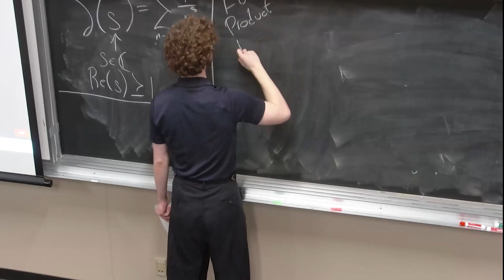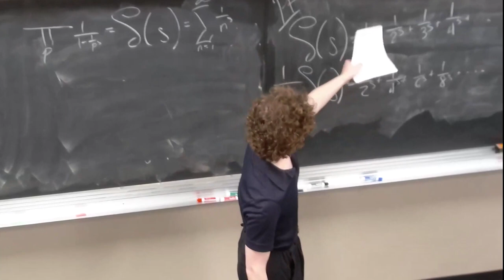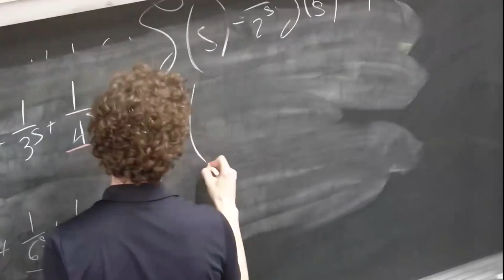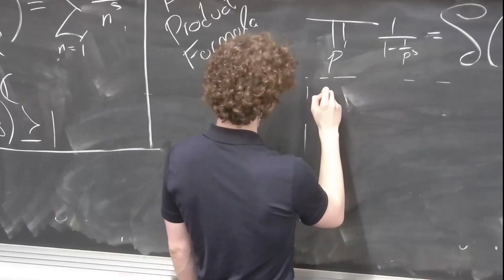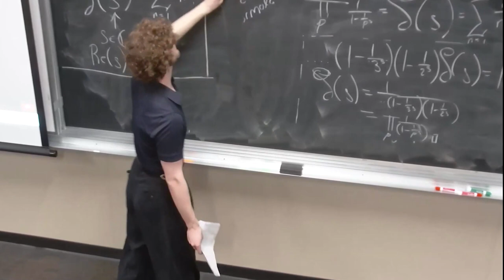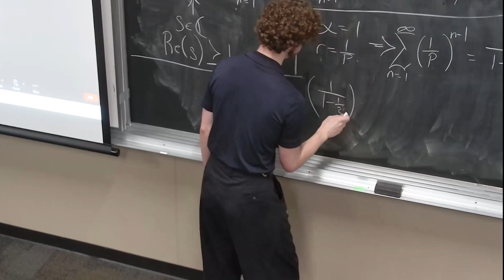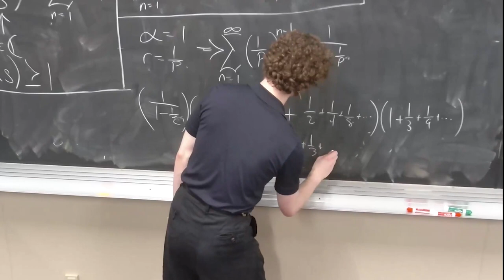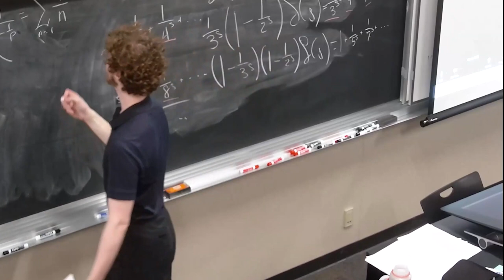The Riemann Zeta Function's Proof of Infinitely Many Primes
Maxwell Kooiker (Undergraduate at CSU, San Marcos)

Expected Graduation (BS): Spring 2025

Course: MATH 522 (Number Theory)